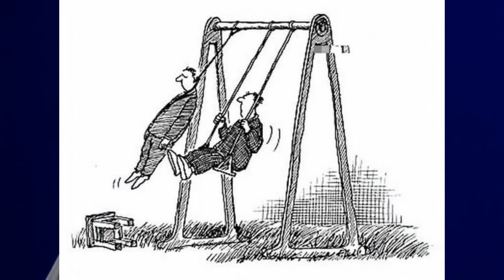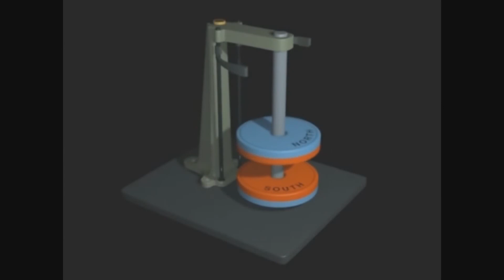Физика Корпускулярно волновой дуализм Катющик Лекция по физике